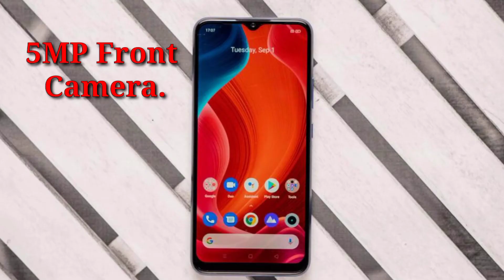6000 mAh🔋 Battery Realme C12 Unboxing Power Silver First Look & Review !!Realme Unboxing 3GB+32GB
6000 mAh🔋 Battery Realme C12 Unboxing Power Silver First Look & Review !!Realme Unboxing 3GB+32GB